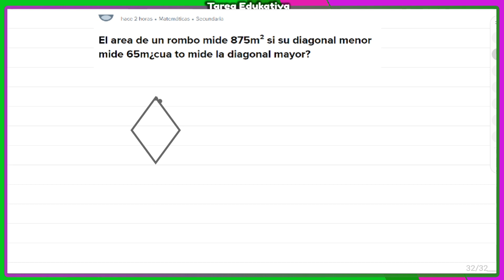✅Explicando tareas | 👉 El área de un rombo mide 875m² si su diagonal menor mide 65m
El área de un rombo mide 875m² si su diagonal menor mide 65m ¿Cuánto mide la diagonal mayor?​

Participa enviando alguna duda que tengas en tu tarea para que podamos explicarlo. Apoya a otros usuarios en sus dudas.